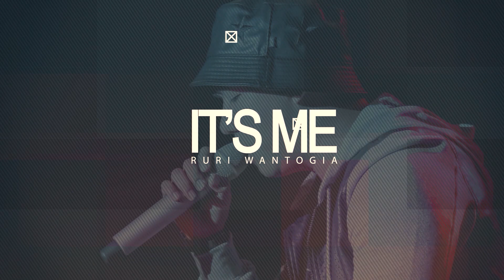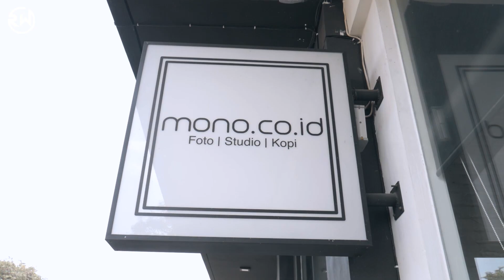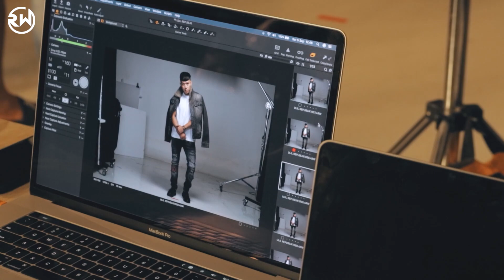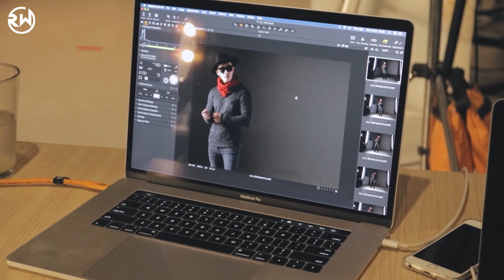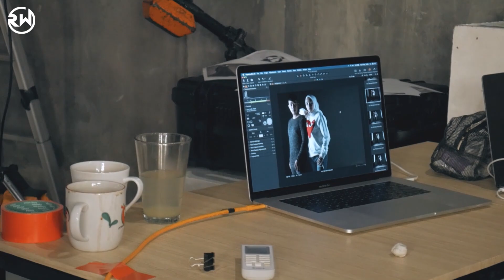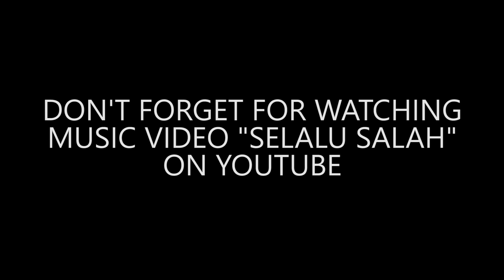PHOTO SESSION SELALU SALAH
pemotretan photo sesion selalu salah
"Selalu Salah "